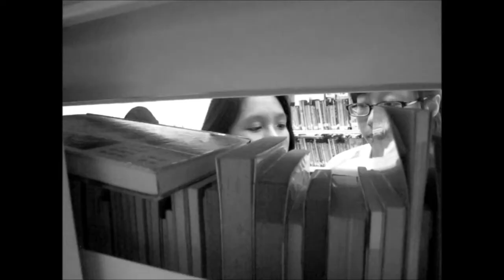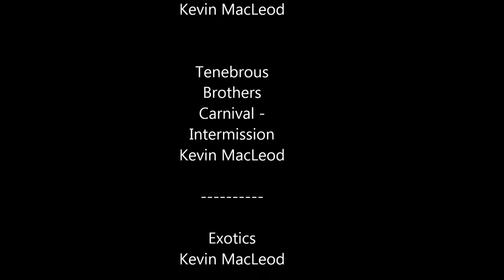Short film - Bury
An art project on producing a short flim. This flim is about a girl who continously dream about her killing her crush...